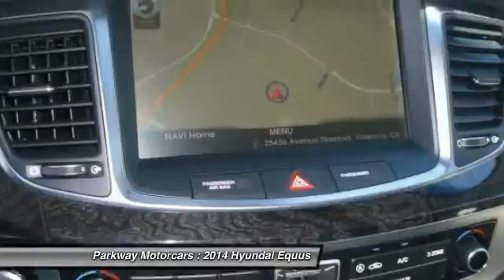2014 Hyundai Equus Valencia CA 2148462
2014 Hyundai Equus Signature

Parkway Motorcars
24075 Magic Mountain Parkway